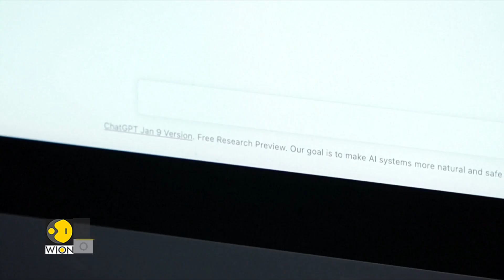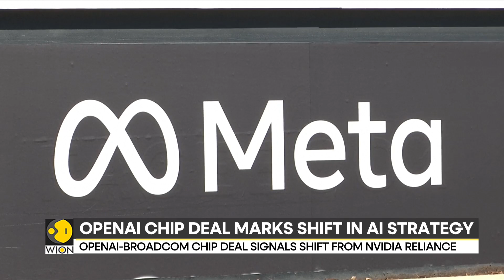Open AI To Launch Its First AI Chip in 2026 With Broadcom: Report | WION